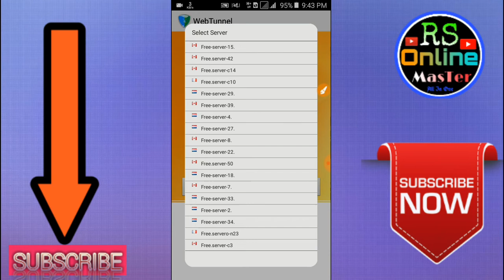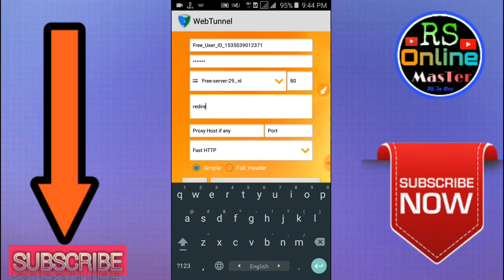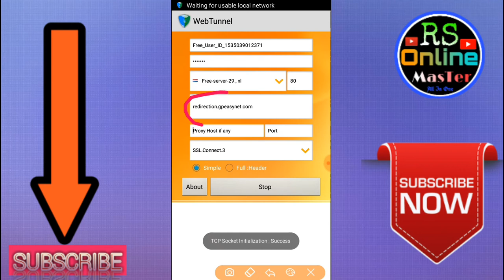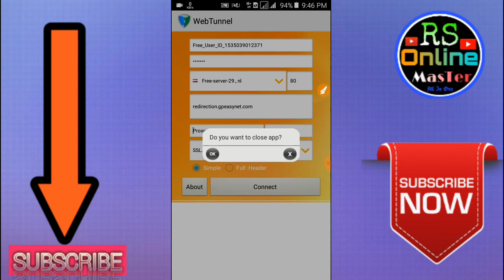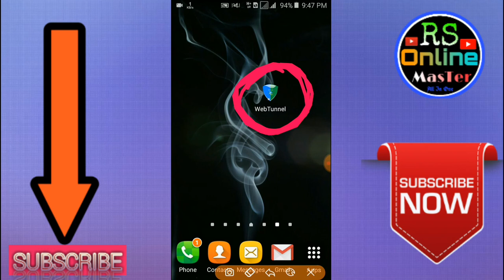Gp free internet with web tunnel it's really? Web Tunnel free internet all information 2018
Gp free internet with web tunnel it's really? Web Tunnel free internet information 2018

Web Tunnel দিয়ে ফ্রি ইন্টারনেট চালাতে গেলে server এর প্রয়োজন হয়। আর কোনো server খুলা না থাকলে ফ্রি ইন্টারনেট চলে না।

আশা করি এই ভিডিও টি দেখে আপনাদের কিছুটা হলেও উপকারে এসেছে।

Thanks!!!

 Some Extra Video🔽

 IF YOU ANY PROBLEM CONTRACTS MY ANY SOCIAL MEDIA ACCOUNT⤵

আপনাদের কোনো সমস্যা থাকলে আপনারা আমার সাথে What'sapp & Telegram এ Knock করতে পারেন।